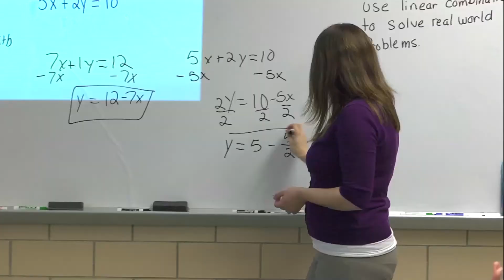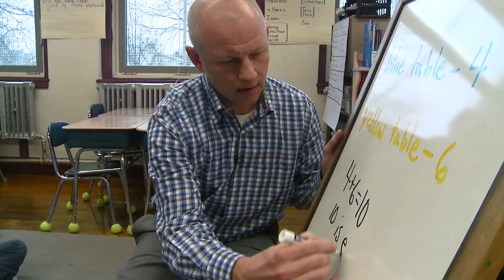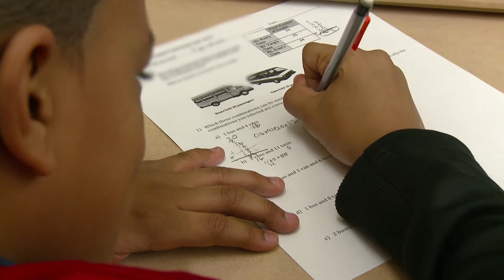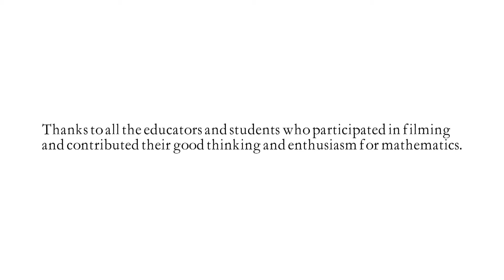Parents: Supporting Mathematics Learning